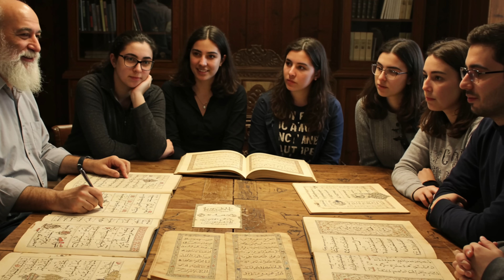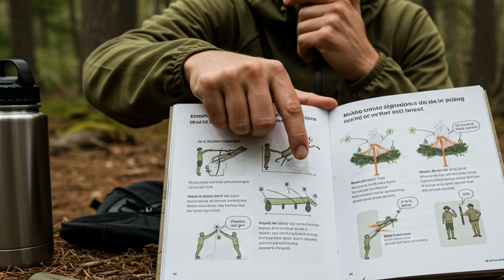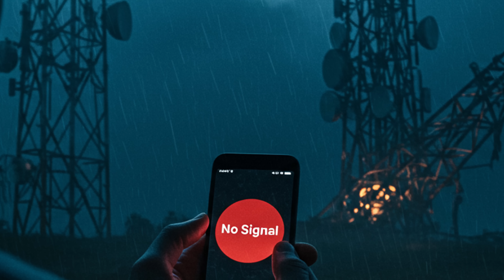7 Genius Medieval Survival Skills Modern Preppers Have Forgotten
For over a thousand years, medieval survival wasn’t just about staying alive it was about mastering the environment without electricity, fuel, or machines. This video uncovers six powerful heating techniques that helped entire communities endure brutal winters during the Middle Ages without modern gear, thermostats, or supply chains.
These aren’t crude or outdated tricks. They’re refined survival systems, crafted through centuries of hardship, war, plague, and cold. From central hearths that outperformed today’s fireplaces to solar heating that worked without a single panel medieval people engineered warmth using only what nature gave them.
In this first chapter of our medieval survival series, you’ll discover:
• How they heated floors without power
• Why thatched roofs were climate-control masterpieces
• The science behind bed-warming pots and ember baskets
• Reflective barriers that saved fuel and lives
Whether you’re off-grid, prepping, or just curious about forgotten knowledge, these heating solutions are more relevant than ever.
Old wisdom might just be your new lifeline.